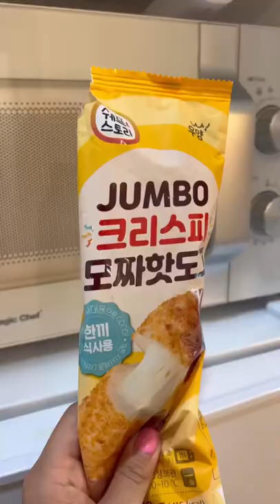Korean Convenience Store Corndog and Iced Hazelnut Americano